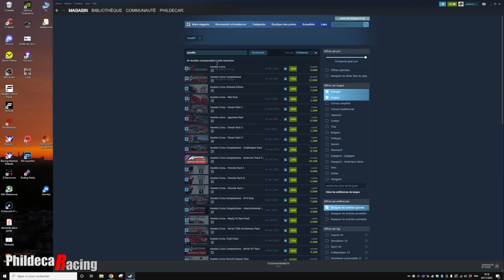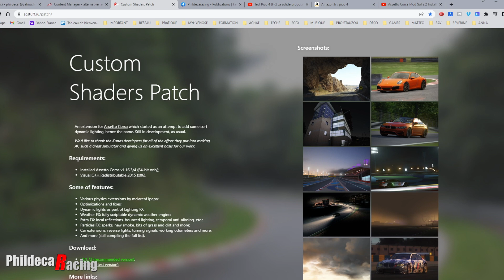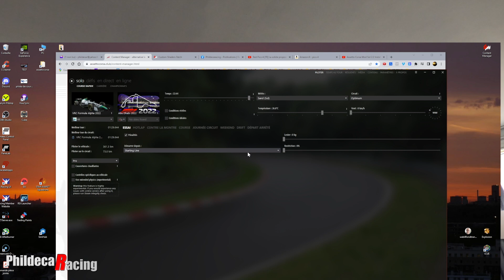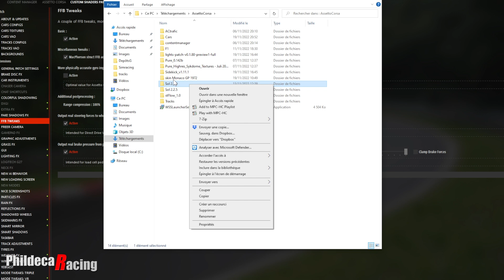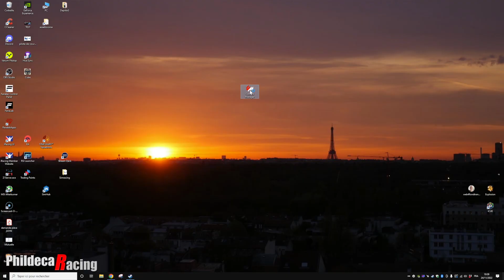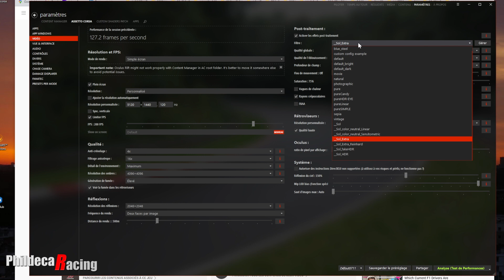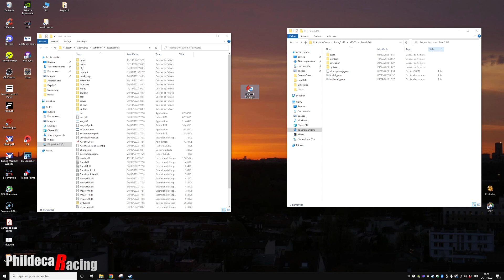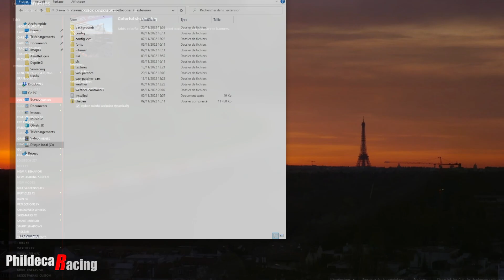[TUTO] Assetto corsa: le plus beau jeu?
Dans cette vidéo je vous explique comment redonner une nouvelle vie au jeu Assetto Corsa grâce à SOL, PURE et Lights shader Patch.
Profitez d'effets météos époustouflants, d'une meilleure physique et de la pluie comme si vous y étiez.
Suivez le guide et vous m'en direz des nouvelles.

🛠 Mon matériel ⚒️
Ecrans: Moniteur Samsung 49 pouces G9 Ultra wide 5160x1440p
Base: Fanatec Base CSL DD 8nm
Volants: Fanatec Porsche 911 GT3 R Leather +  Esportsim srl Formula
Pédaliers: Venym Atrax 2 pédales
Châssis: Trackracer TR8 Mach3 GT Style